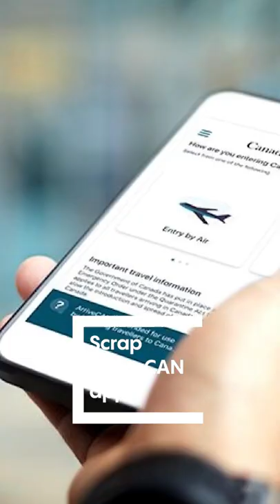New report reveals toxic Toronto Police work environment | News You Can Use | June 16